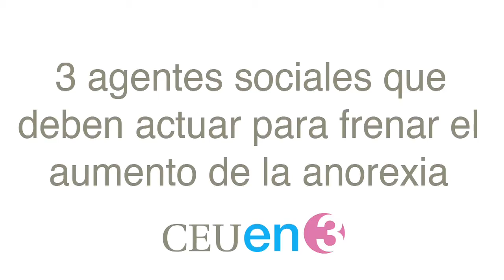Entrevista CEU en 3 con Dr. Luis Rojo sobre la Anorexia